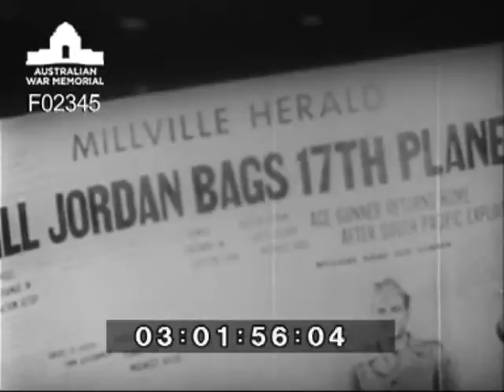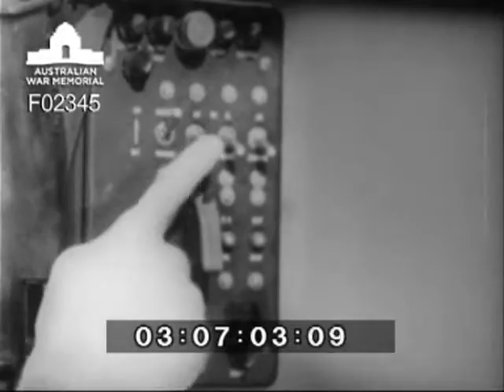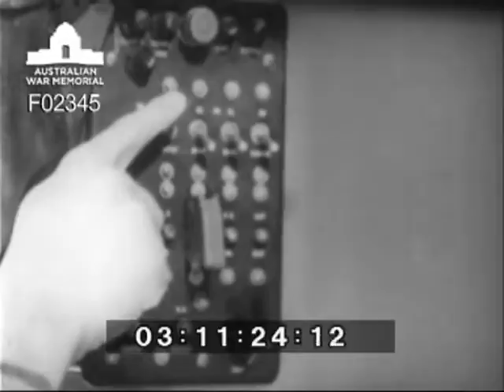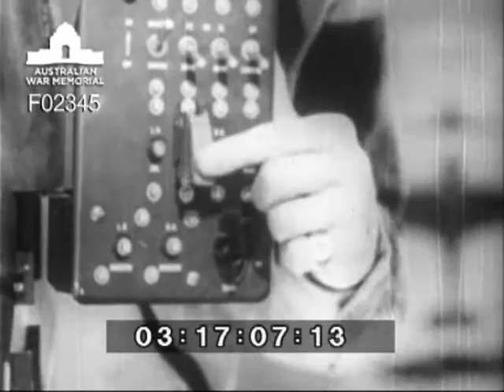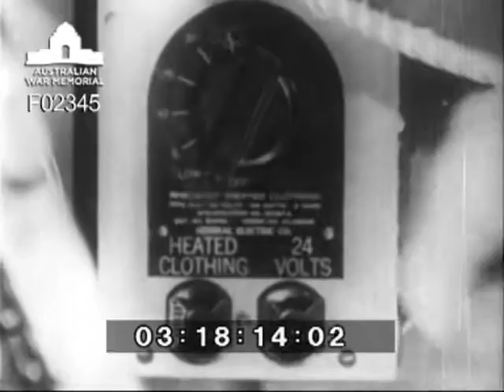Emerson nose and tail turrets: operation and servicing (Airplane turrets)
An official War Department training film I-469 produced by AA7 Training Film Production Laboratory Wright Field. A dramatized story of a trainee air gunner practising for an oral test on the Emerson turret unknowingly using an ace gunner as his audience. Uses this story as a vehicle to explain the operation and servicing of the Emerson turret.